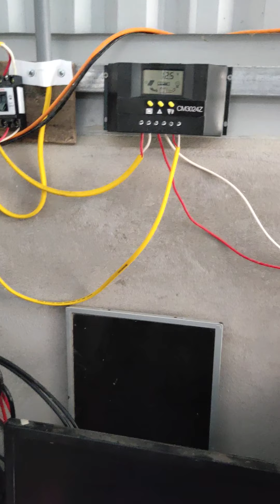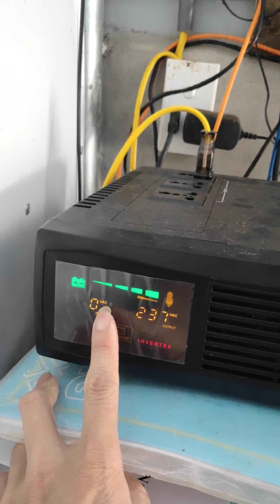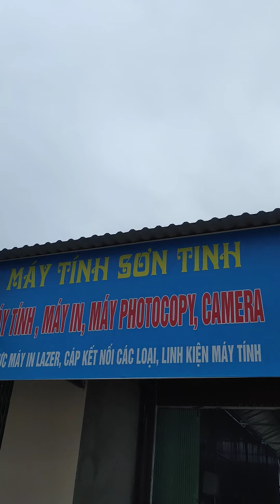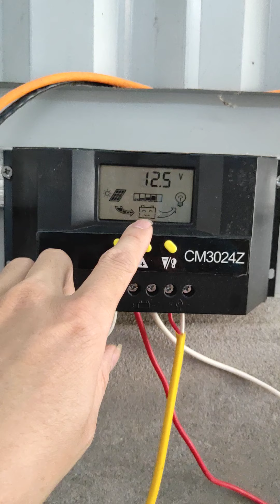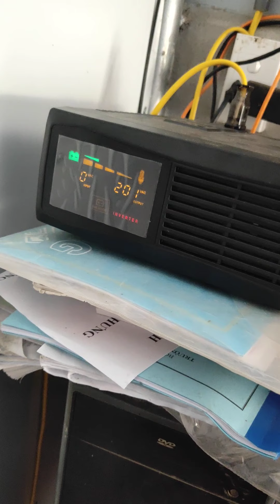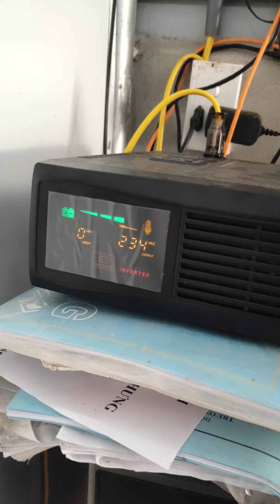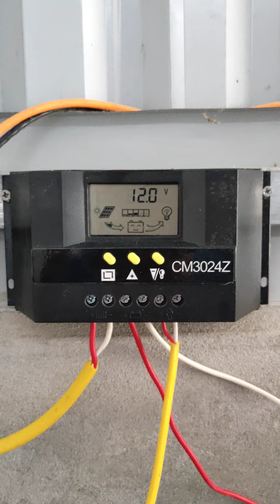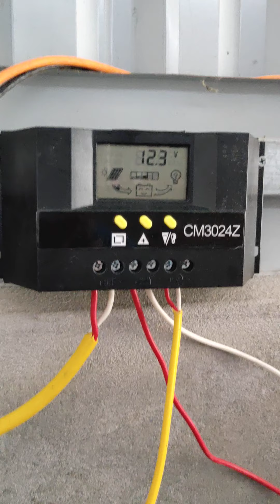Điện mặt trời Sơn Tinh Cao Bằng - Pin năng lượng mặt trời sẽ như thế nào khi không có nắng?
Điện Năng lượng mặt trời Sơn Tinh Cao Bằng - Pin năng lượng mặt trời sẽ như thế nào khi không có nắng?